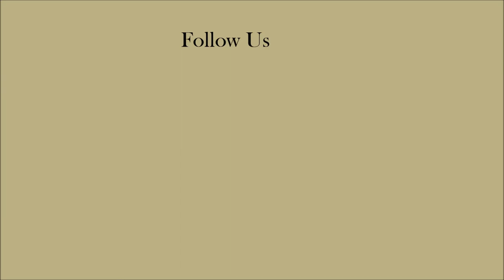Worm Emerges Out Of Dead Praying Mantis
The unbelievable pictures show the gruesome moment when a worm bursts through the dead corpse of a praying mantis.